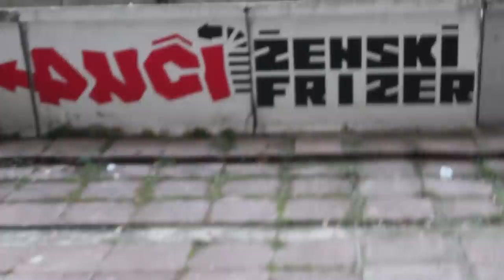PLASTIČNA OPERACIJA MOJE DEVOJKE! *photoshop*